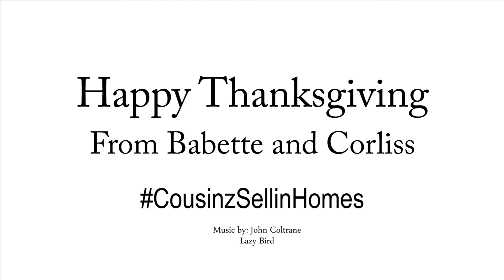Happy Thanksgiving!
We want to wish everyone a very Happy Thanksgiving.
Babette and Corliss